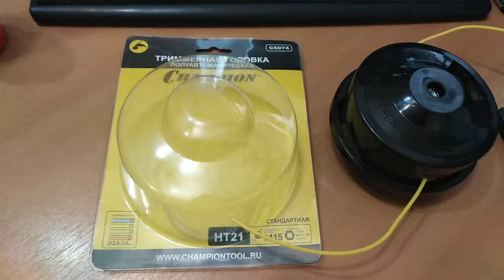Триммерная головка HT21 | Разборка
Разборка триммерной головки champion HT21